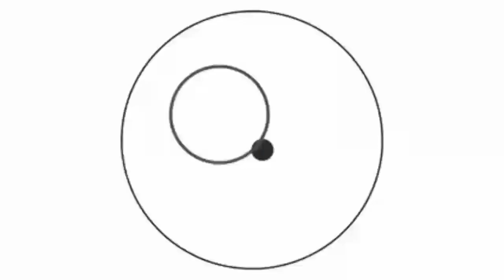"NABIHAG NA" -FT.crazzyG & IMMUKO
VIDEO BY. ITS ALL ABOUT RAPMUSIC

CREDIT TO. BALA SUBAS

I do not own the rigths to the clips or music in my VIDEOS. All Rigths belong to the RESPECTFUL OWNERS. My video is not intended to violate any condition of use. If you are unhappy with a certain video as feel your rigths have been violated contact my email and  ill instantly delete as opposed to a copyright strike on my account which affect me and my viewers.

I have uploaded this to share great music with the world.
Thanks